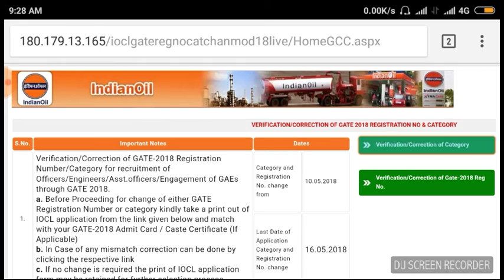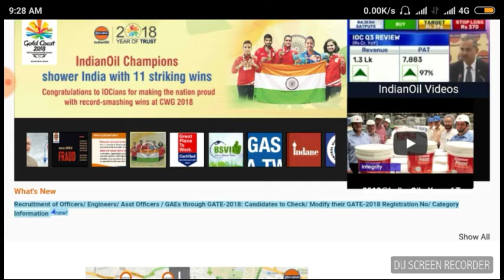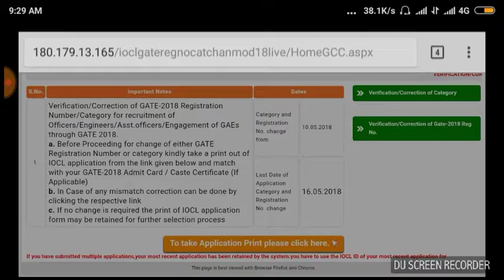IOCL RECRUITMENT THROUGH GATE 2018 ! IMPORTANT NOTICE ! OPTION FOR MODIFICATION IN APPLICATION FORM!